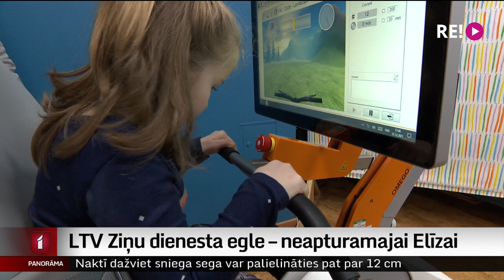LTV Ziņu dienesta egle – neapturamajai Elīzai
Un turpinām ar Ziemassvētku eglītēm sveikt tos šā gada sižetu varoņus, kuri ar saviem darbiem un piemēru īpaši iedvesmojuši, aizkustinājuši vai likuši padomāt. Kolēģis Ģirts Zvirbulis eglīti dāvinās kādai mazai cīnītājai, kura demonstrējusi apbrīnojamu neatlaidību un pūliņus cīņā ar smagu slimību. Par to vairāk – sižetā!